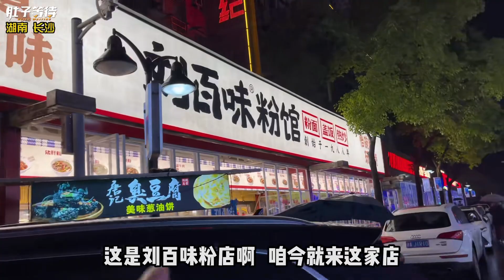長沙深夜嗦粉，老板當司機！必吃榜名店連干2碗，驚喜無窮！